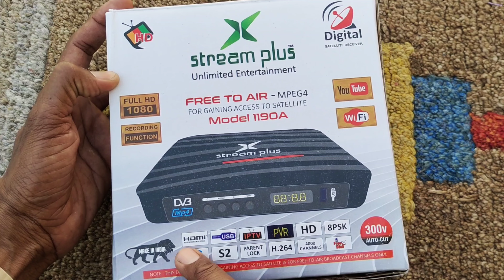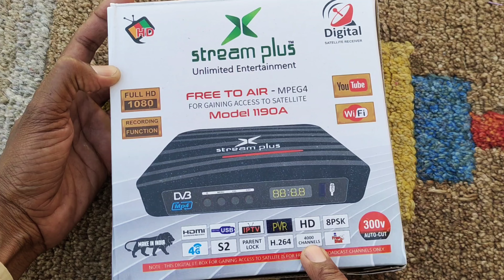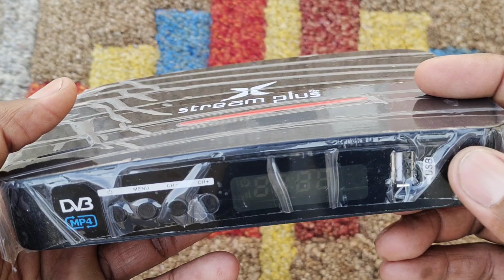DD Free Dish Mpeg4 Set Top Box Full HD H-264 Unboxing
Namaskar dosto aap ko es video me bataya gaya hai best 2024 ka sabse accha DD Free Dish Mpeg4 Set Top Box Full HD H-264 Unboxing | Free Dish Set Top Box | Mpeg4 jankari ke liye video pura dekhe